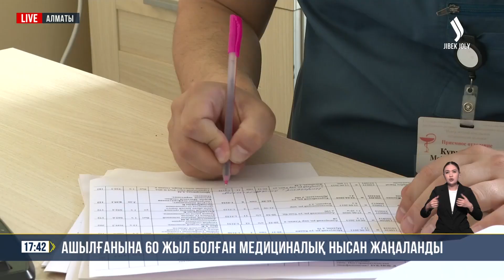Президент Қ. Тоқаев Алматыға жұмыс сапары кезінде жаңа медициналық нысанға барды